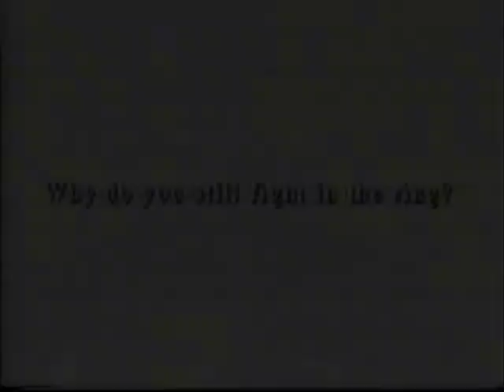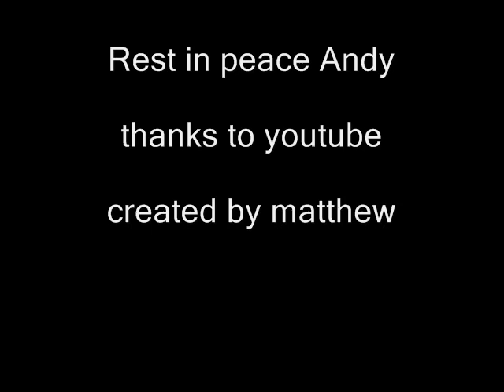Andy hug and the 10th anniversary of his death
Andreas Hug was born on September 7, 1964 in Zurich, Switzerland. Andy's father, Arthur, was a foreign legionnaire, who died in Thailand without ever seeing his son. He seldom saw his mother Madelaine Hug-Baumann, and together with his brother Charly and sister Fabienne, they grew up with his grandparents in Wohlen. He was six, when he started playing soccer and was also selected to the Swiss National Under-16 team.[citation needed] At eleven, he started practising karate at Wholen Karate school under Werner Schenker.
[edit]
Karate career

s in 1981 at the Dutch Kyokushinkai Karate Championships. Two years later, he took first place at the European Cup in Hungary. In 1983, Andy took part in the Karate World Championships. Around eighty fighters from all over the world were at the start of the open weight class. Andy was able to battle his way through and reached the final sixteen. He made his second World Championships in 1987. In the semi-finals, Andy defeated his opponent Akira Masuda and for the first time in the history of Kyokushinkai, a non-Japanese fighter, was taking part in the finals. Andy lost the fight by a controversial point decision to Shokei Matsui.

The fifth World Championships of full-contact karate no weight division took place in 1991 at the Budokan, Tokyo, Japan. As early as 1988, Andy had become a trainer for the Swiss national team, thus offering his knowledge and experience to other competitors. In his third fight, Andy came up against Francisco Filho. At the end of the round, as the bell rang, Filho landed a high kick on the side of Hug's head and knocked Andy to the floor. Mas Oyama confirmed that the technique was legal. It was later confirmed that Filho's kick had indeed struck after the bell rang, but he had started his move before the time was up and Filho was declared the winner.

Andy kept fighting in Japan with success and became extremely popular. The fans were impressed by his technical diversity, spectacular aesthetics, tactics and strength. On August 28, 1993 Andy married Ilona in Inwil. At the same time he changed from Kyokushinkai to Seidokai karate, completing the step from being an amateur to becoming a professional fighter and star in Japan.
[edit]
K-1 career

Later that year Hug competed in his first WGP tournament, where he was favored by the Japanese fans having already defeated Branco Cikatic a few months earlier. But Andy was upset by American kick-boxer Patrick Smith via first round stoppage.

In the autumn of 1996, Andy was struggling within himself that he wasn't able to win the K-1 World Grand Prix. In his second fight at the 96 WGP Finals he met Ernesto Hoost and won by decision. In the final, Andy was matched up against Mike Bernardo. After his two defeats to Bernardo in 1995 Andy was determined to beat him and was ultimately successful, winning via spinning low kick, securing his first and only WGP title.

Andy Hug reached the K-1 Grand Prix finals again in 1997, where he lost to Dutch kick-boxing legend Ernesto Hoost by decision. He made it to the 1998 WGP final as well, where he lost to Peter Aerts by KO, although he became the first fighter to ever make three consecutive WGP finals. (until matched by Semmy Schilt some years later)

1999 was the most successful year for K-1 since its inception. Record numbers of spectators were recorded for all tournaments. In the first half of that year, Andy provided his fans with sensational fights. However at the World Grand Prix, fate wrecked his plans. In the second bout, he was up against Ernesto Hoost. As early as in the first round, the groin injury that he had sustained a month earlier became acute. This handicap was so severe that he could not employ his legs as he was used to doing, and dropped a decision.

In Japan he was given the name "Blue-Eyed Samurai", even though he had brown eyes. He was the only K-1 fighter ever to be rewarded an honorary samurai title by K-1 founder Kazuyoshi Ishii[citation needed].

Andy was also recognized for his axe kick and the spinning low heel kick, targeting the opponents thigh, was another trademark kick of his. In Japan, it was known as "the Hug Tornado" since it was rumored that no other fighter could perform it with the same perfection as Hug.

Andy defeated Mirko "Cro-Cop" Filipović at K-1 Fight Night, on June 3, 2000, in Zurich, Switzerland. His last fight was against Nobu Hayashi on July 7, 2000. Andy Hug died in August 24, 2000 as a result of leukemia a few weeks short of his 36th birthday. Andy's body was cremated and his ashes deposited in the cemetery of the Hoshuin temple in Kyoto, Japan.[3]